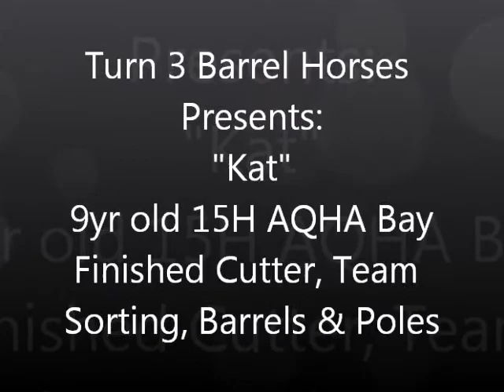***SOLD ~ Kat ~ Finished Cutter/Team Sorting/Poles & Barrel Horse***